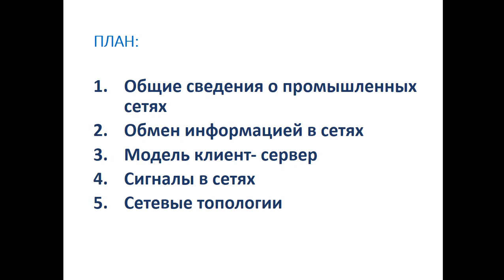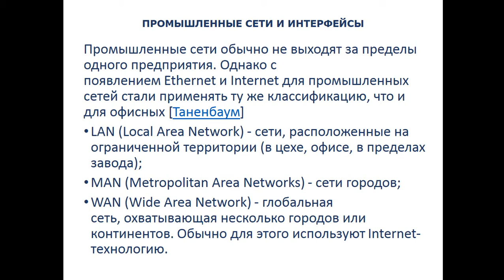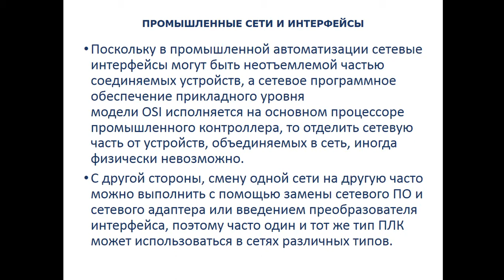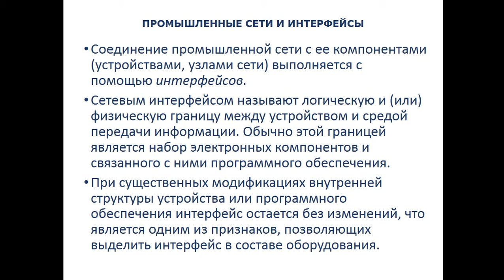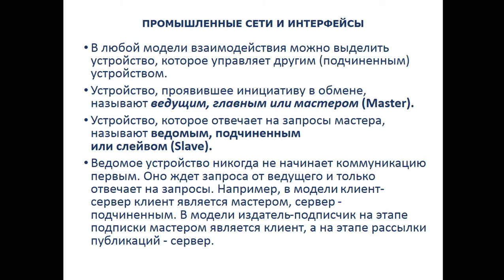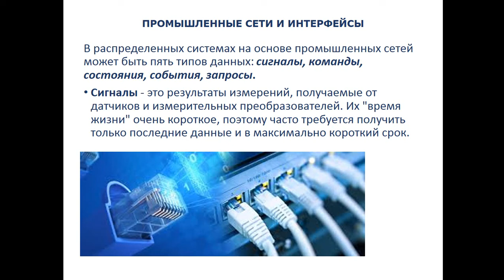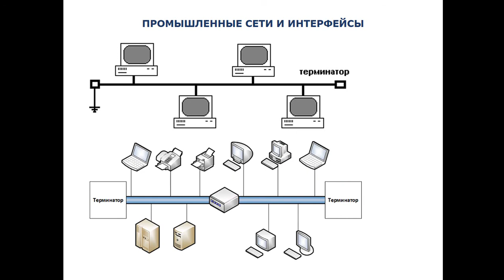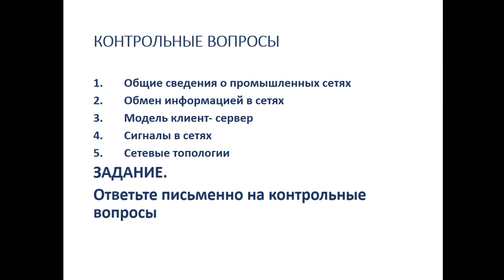8 лекция СУиКМ